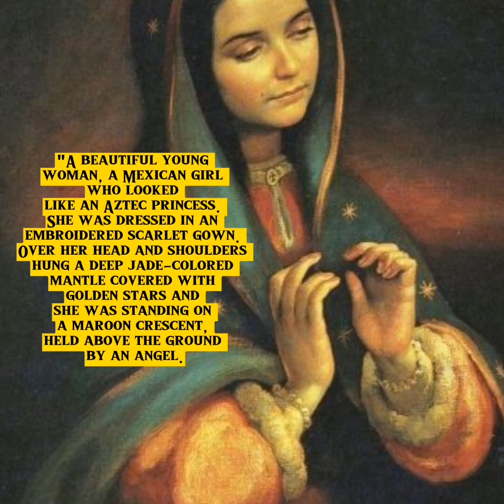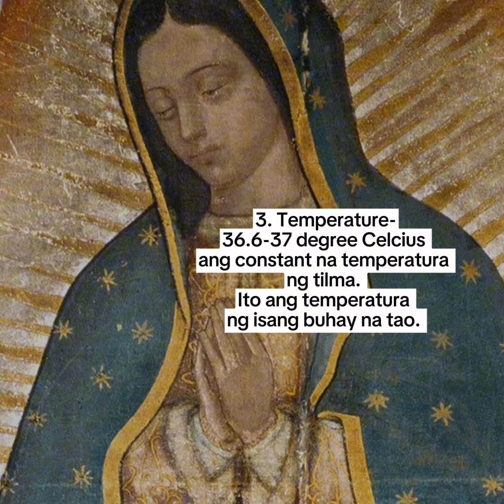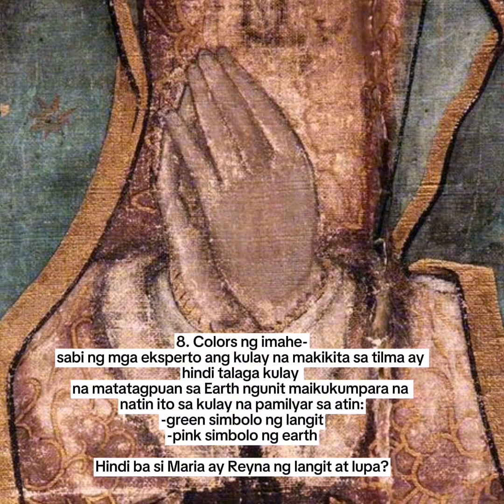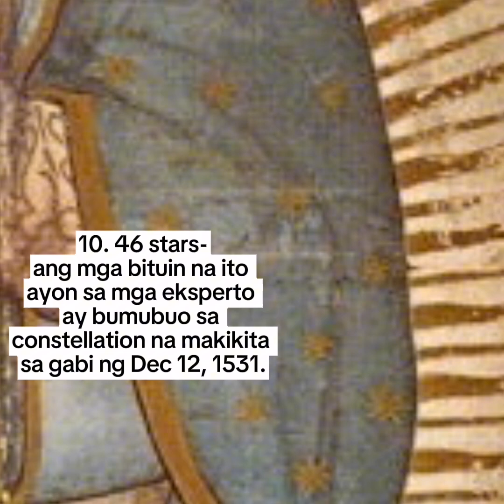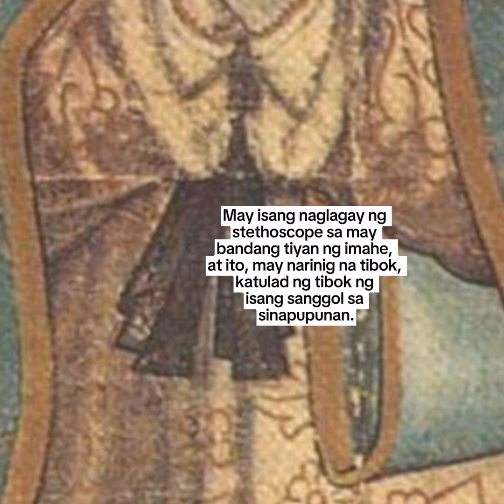Our Lady of Guadalupe and the Miraculous Image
Katekyut: Facts About the Tilma of Juan Diego and the wonders around the Image of the Our Lady of Guadalupe// Katekyut